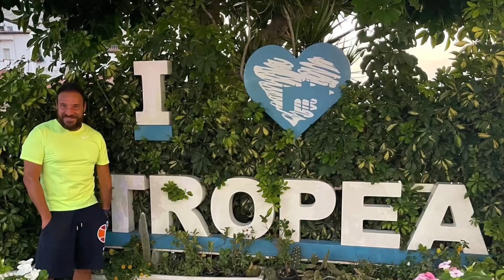In sintesi il mio 2022 ...Con la speranza di un anno migliore!!!